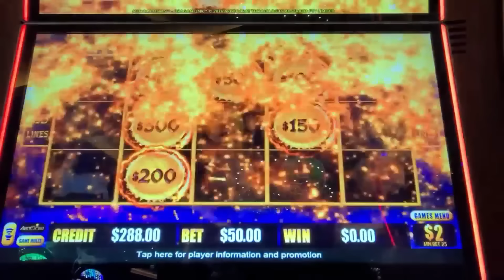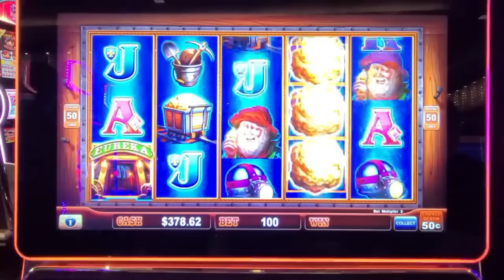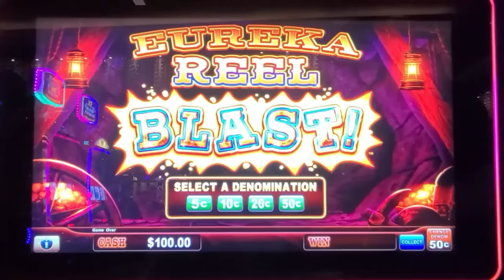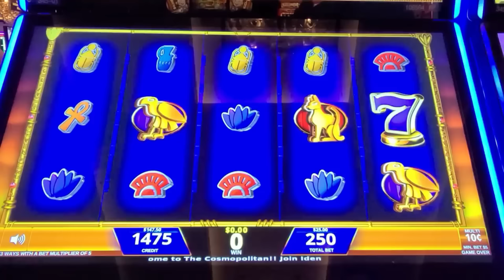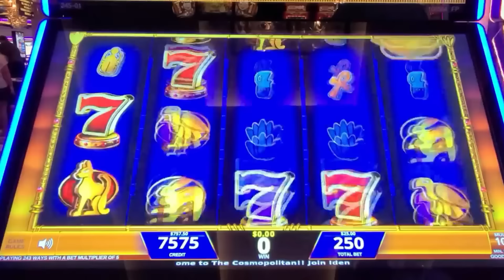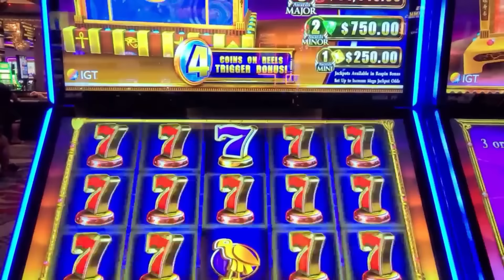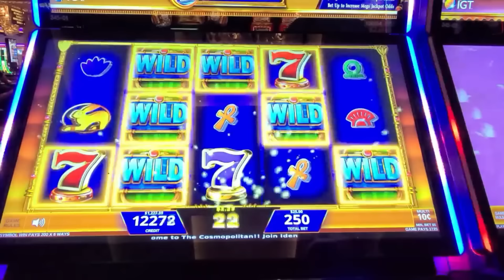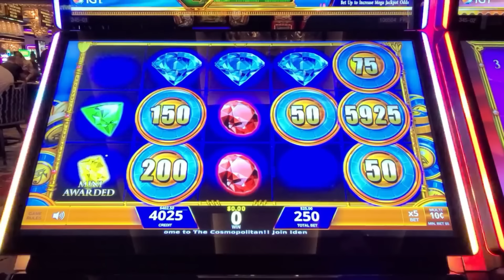I won an EARTH SHATTERING $18,000 on Eureka Blast Slot Machine!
Get ready for an adrenaline-pumping adventure as I hit an EARTH-SHATTERING jackpot on the Eureka Blast slot machine! The thrill of this massive win was just the beginning, sparking a bold move to push my luck even further. Will my next big risk pay off, or will it all come crashing down? Join me on this wild ride as we chase those epic wins together! Let’s see just how far we can take this streak!